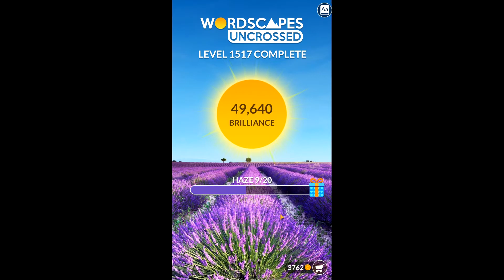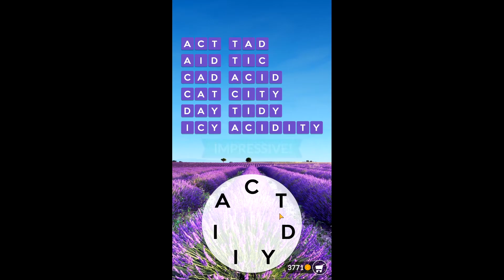Wordscapes Uncrossed Level 1515 - 1524 | Answers